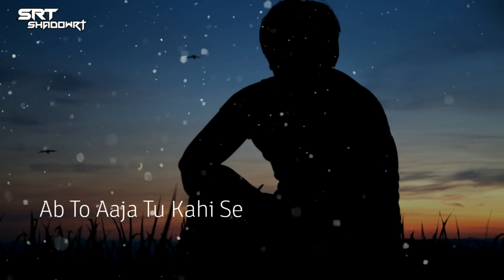Teri Yaadein Hain || Akela Hoon || Part - 3 || Lyrical status video || Shadowrt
statushindi
status2021
beststatus
reel
couplestatus
Bollywoodstatus
shorts
couplelove
statussong
fullscreenstatus
couple
caring
partner
romantic
romance
romanticstatus
girlstatus
attitudestatus
singleboy
onesidelove
possessiveness
jealous
turkishdrama
dramalover
sad status video
emotional
breakup
hurt status
girlsstatus
Hollywood
feelings
alone status Videos
lonely
movies
viral
couplegoal status
Armaan malik songs
Amaal malik songs
status hindi
bollywood lofi status
statushindi
status2021
beststatus
reel
couplestatus
Bollywoodstatus
shorts
couplelove
statussong
fullscreenstatus
couple
caring
partner
romantic
romance
romanticstatus
girlstatus
attitudestatus
singleboy
onesidelove
possessiveness
jealous
turkishdrama
dramalover
sad status video
emotional
breakup
hurt status
girlsstatus
Hollywood
feelings
alone status Videos
lonely
movies
viral videos
couplegoal status
Armaan malik songs
Amaal malik songs
status hindi
bollywood lofi status
Darshan raval
tu mileya song
tu mileya song status
ek tarfa song status
sad moments
sad status video
love status
alone status
feel lonely status
mohit chauhan songs
status hindi
hindi songs status
status Videos
latest Bollywood songs status
darshan raval latest song
hd status
status
30 sec Videos
shayari status
new songs
new status
status sad
status love
couple status
romantic status
short video clips
Whatsapp Videos
new Bollywood music
Whatsapp romantic status
Whatsapp sad status Videos
boy crying status
girls status
attitude status
status sad songs
status love
status Whatsapp
status Video for Whatsapp
status sad new
sad status female
love status video
love status songs
emotional status
maine Roya song
maine Roya lyrics
maine Roya sad song
sad songs status
maine Roya status
maine royaan status
maine royaan song
maine royaan lofi mix
Akela hoon song status
Akela hoon status video
Akela hoon song lyrics